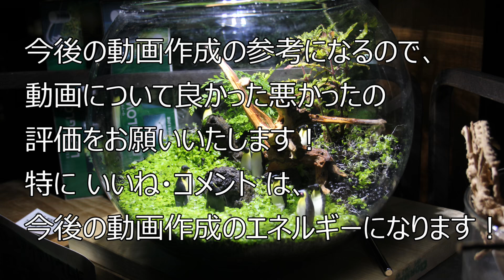簡単テラリウム！苔のかわりに水草の種じゅうたん！！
水草の種じゅうたんを一部崩してしまったのですが、
流木とシダ・水生植物を配置してリニューアルしました。
これって苔のかわりに簡単にテラリウムを作れる！

動画に出てきている
ガラス器
ソイル
水草の種
流木
ダバリアラビットフット（シダ）
ハイグロフィラピンナティフィダ
杜若園芸直売店にて販売しています。